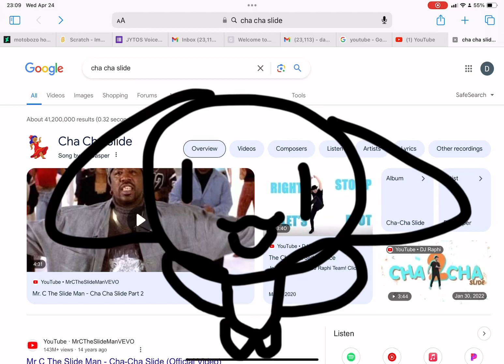Cha cha real SproutPup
I am back from my termination!